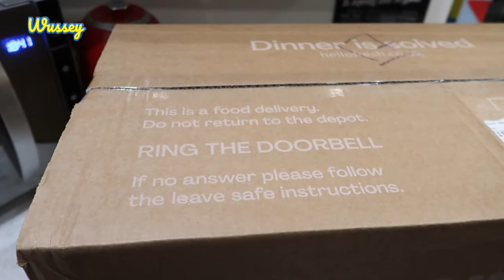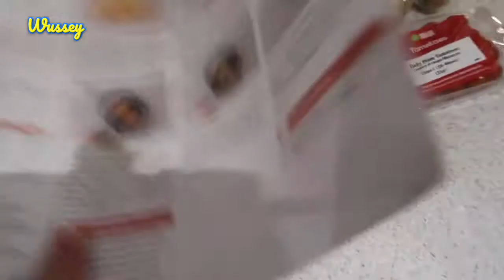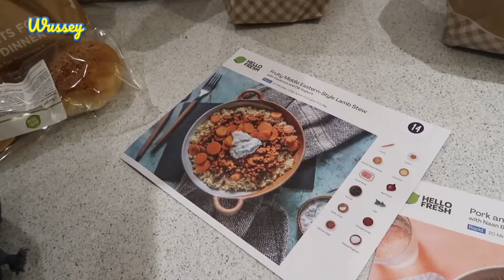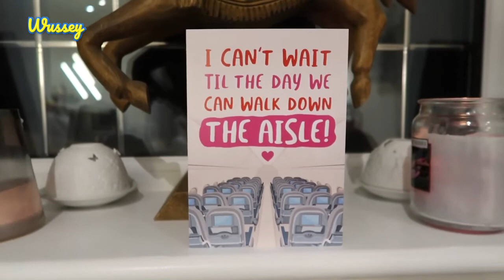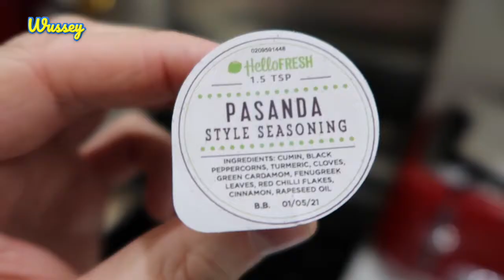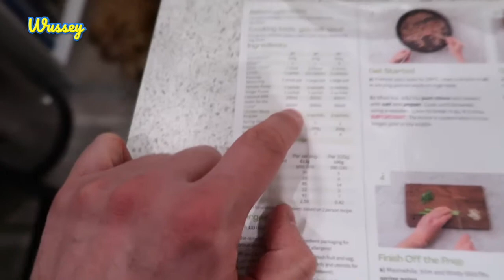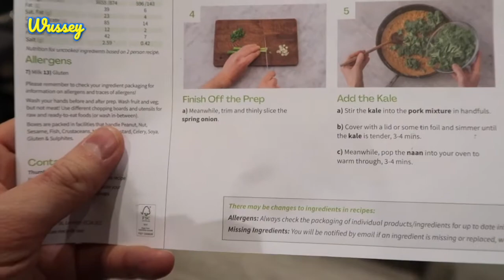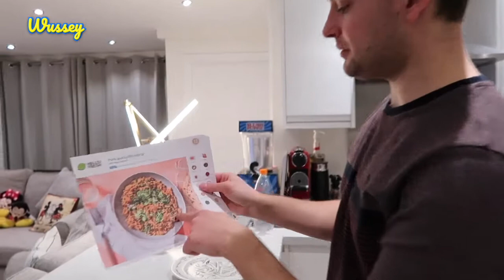BOYFRIENDS TRY HELLO FRESH! | MEAL ONE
After juicing for all of January, we wanted to start eating healthy portions of healthier meals. So we decided to give Hello Fresh a go. We have 5 meals to try over the next 5 nights - let's see if this is convenient as it's made out to be!

Hello! It’s Wussey here! Join me on my Disney adventures as I explore the theme parks, water parks, resorts and more! Yes, I am completely obsessed with Walt Disney and his vision for creating a truly magical place where families can all have fun together! I also love my beautiful F1 Miniature Goldendoodle called Minnie – so be sure to check out her Dog Vlogs!

If you enjoy my videos, then please give them a thumbs up – it will really help out the channel.